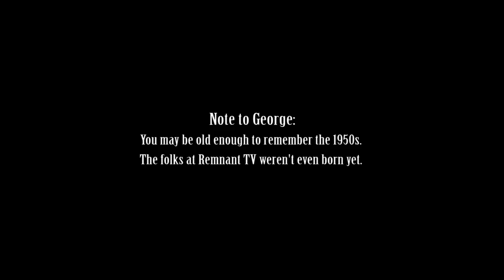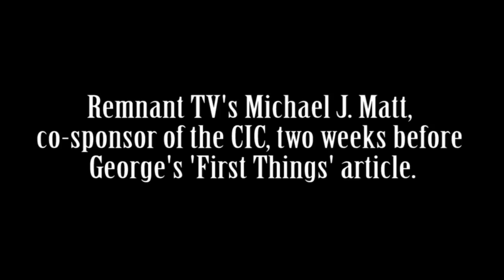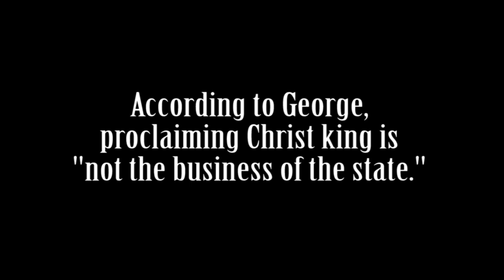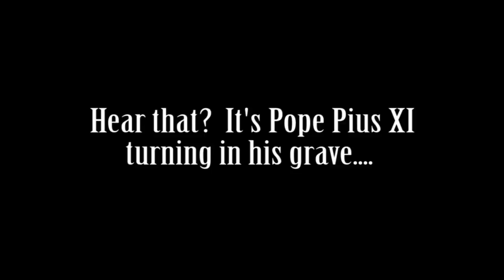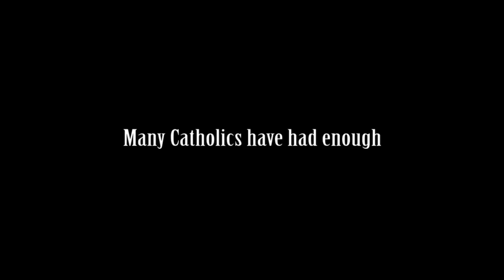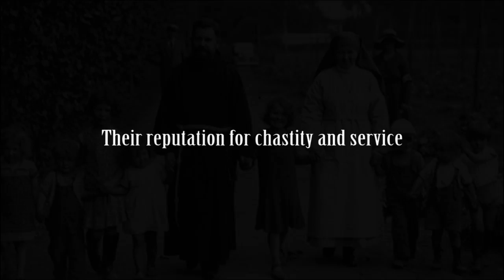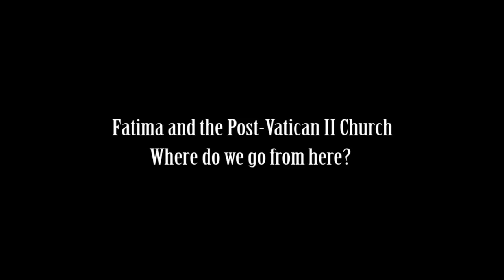George Weigel Takes On Remnant TV, CIC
Here we have a little fun with the fact that Pope John Paul II's biographer took to the pages of First Things this week to accuse RTV and the Catholic Identity Conference of "nostalgia for the '50s," and various other infractions.  Plus, we take a look at a revealing piece of video in which Weigel directly contradicts Pope Pius XI and Quas Primas. Who is this guy, and what is his problem?